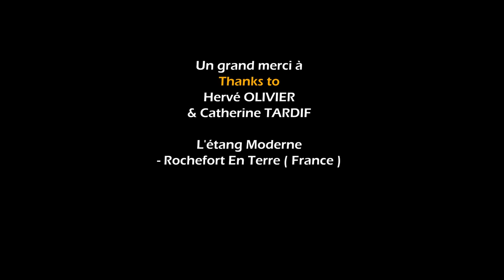JJ Rébillard - Nile Blues (from the EP Oriental Blues)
Nile Blues is the second track from the EP Oriental Blues. A new advanture with oud and with the blues at the crossroads between Nile Delta and Mississippi Delta.

Oud & Guitars : JJ Rébillard
Bass : Gilles Malapert
Percussions : Habib Yammine
Directed by Wissam Alhaj
Music vidéo by JJ Rébillard